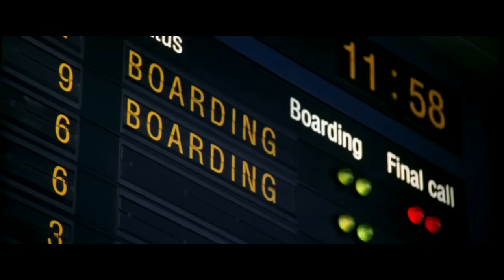Trailer - Red Eye - 2005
Red Eye is a 2005 American thriller film directed by Wes Craven and written by Carl Ellsworth based on a story by Ellsworth and Dan Foos. It stars Rachel McAdams, Cillian Murphy, and Brian Cox. The story follows a hotel manager ensnared in an assassination plot by a terrorist while aboard a red-eye flight to Miami.

The film score was composed and conducted by Marco Beltrami. It was distributed by DreamWorks Pictures and was released on August 19, 2005.

The film received positive reviews and was a box office success. An extended version of the film, which added previously unused footage to increase the running time, was broadcast on the ABC network several times.